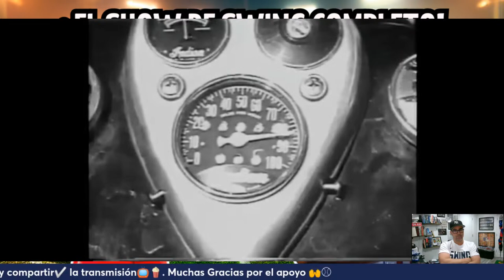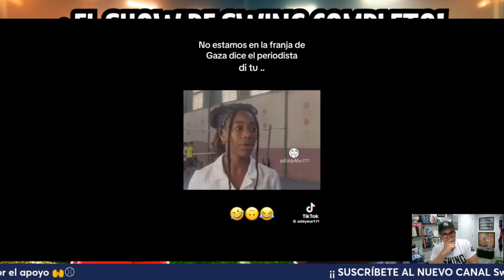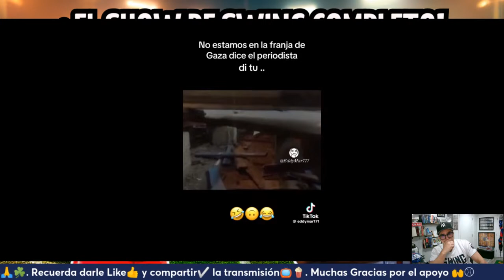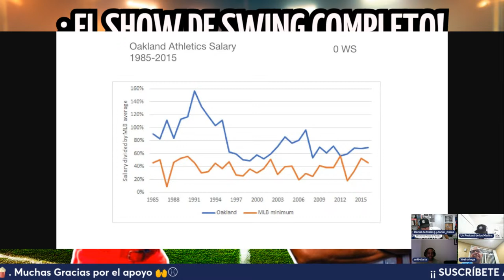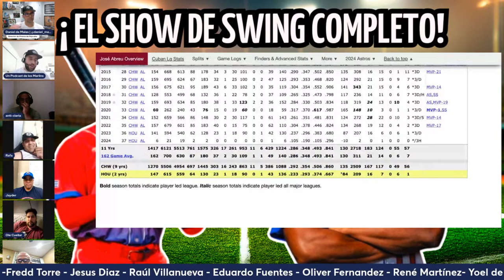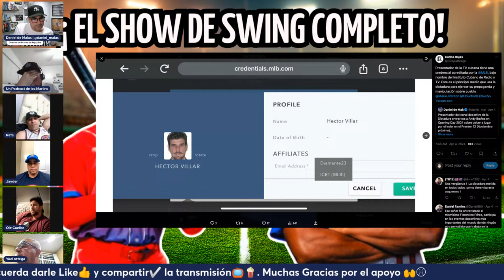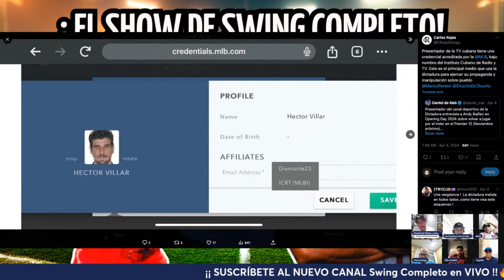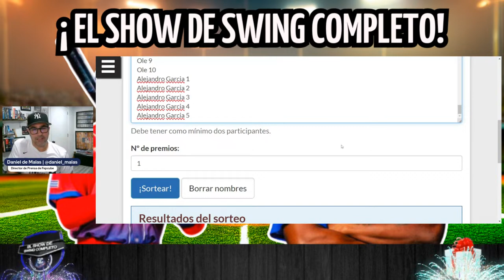TV Cubana DISCRIMINA en Grandes Ligas | Oakland: ¿SABERMETRÍA o DINERO? | OTRO DESASTRE del INDER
​@Swing Completo en VIVO